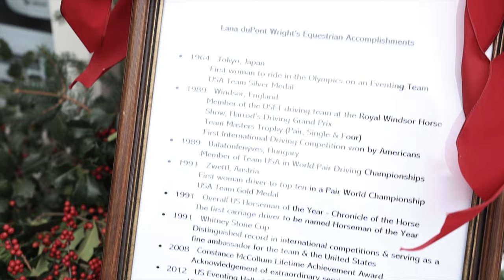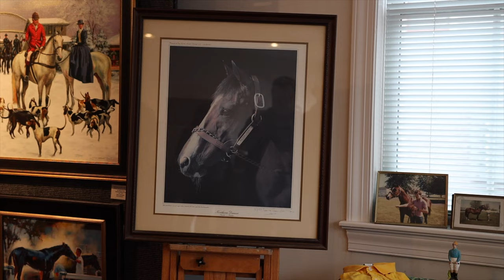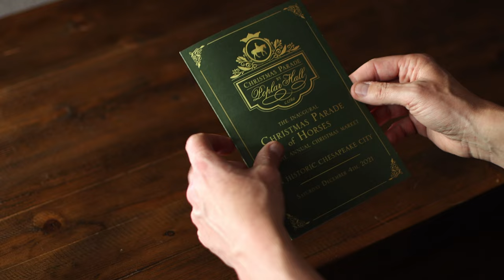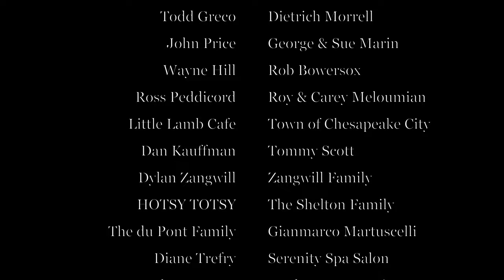Parade Of Horses 2021, Chesapeake City, MD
This week on HLMW we present to you The Inaugural Christmas Parade of Horses.
This video was so fun as you the viewer will see some behind-the-scenes preparation of the first Christmas Parade in Chesapeake City, MD. Although we were worried about how things would turn out, they came together in the very end.

Merry Christmas.
Cheers.